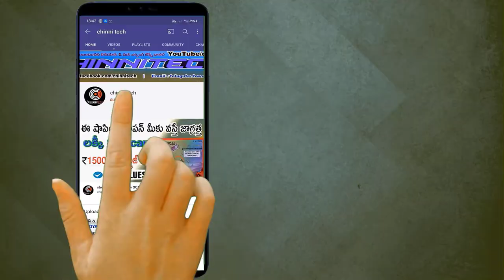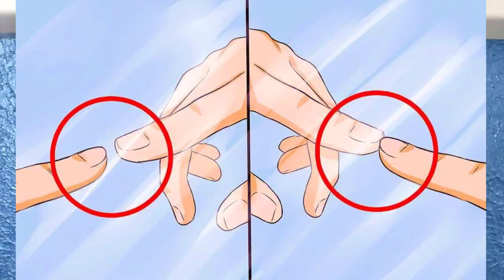How to Detect Hidden Camera in Hotels and trail rooms| Oyo rooms hidden cameras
how to identify hidden cameras